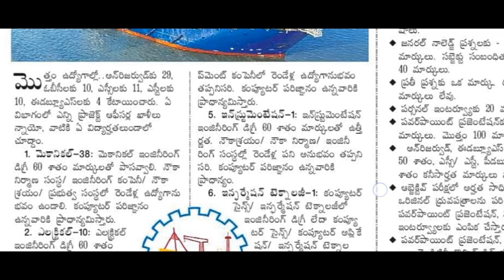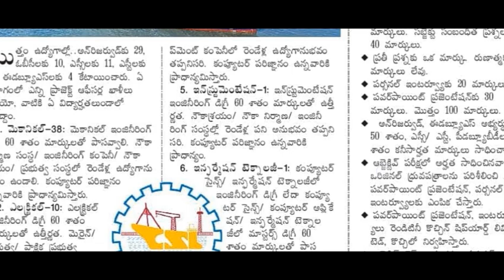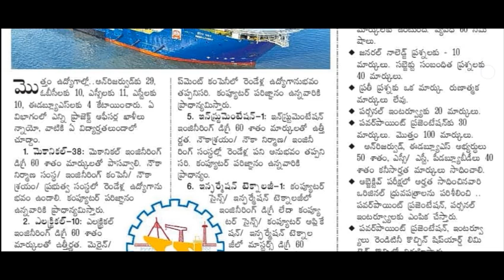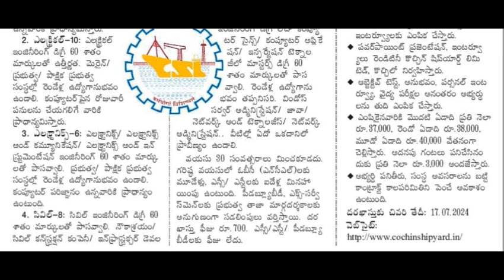Government Engineering Jobs for BTech Students 2024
★JOBS NOTIFICATIONs Link:-

*See this 2 videos before joining in IIIT if u don't want to regret later :-

2)

*IIIT LATEST CUTOFF MARKS

ap10thclassbiologypublicexams 2024latest

ap10thclassexamslatestnews20 23

ap10thclasshallticket2024downl oad